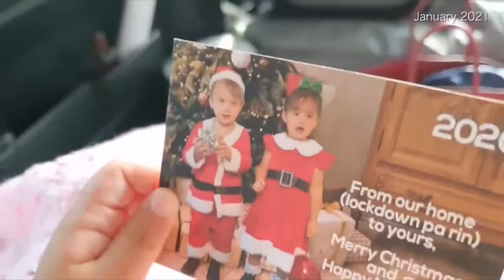Adorable twins Pepe and Pilar-Roxas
Annyeonghaseyo GC Mommies & Daddies!

Adorable twins Pepe and Pilar-Roxas travelling with mom Ms. Korina Sanchez-Roxas while comfortably sitting on their GiantCarrier Ziggy Car Seat!

See how fast they've grown and how bright they are! (heart)

GUIDELINES FOR ONLINE ORDERS:

📍 Applicable to some parts of Luzon ONLY
💸 Payment thru Bank transfer (BDO, BPI, MBTC)
🛵 Delivery thru grab, lalamove, etc. c/o customer.

Giant Carrier...